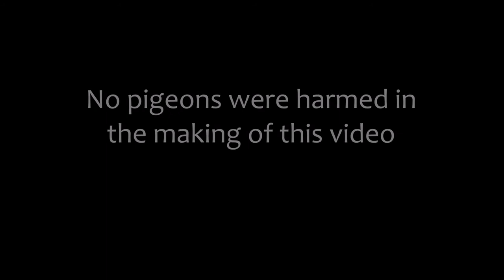A Scary Monster in my Kitchen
What's that defecating monster in my kitchen?